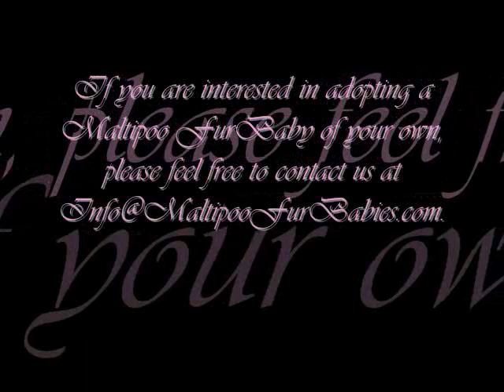Maltipoo FurBabies 'Chloe & Bradley'